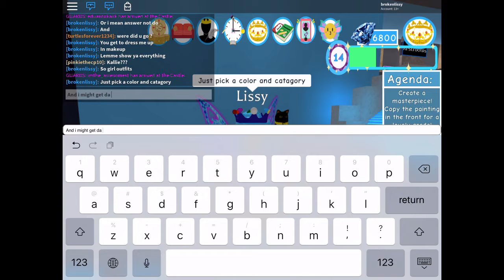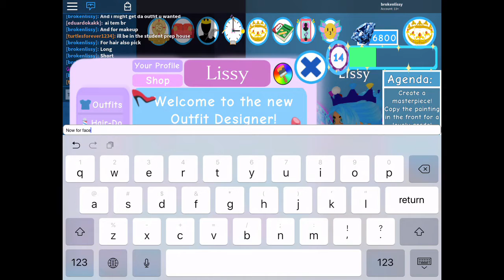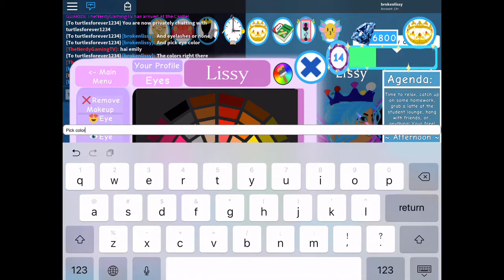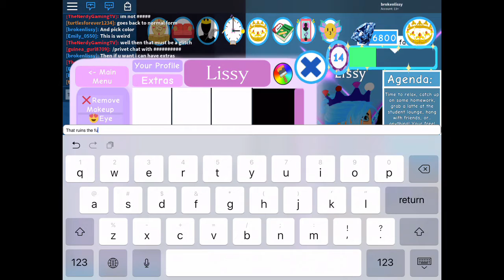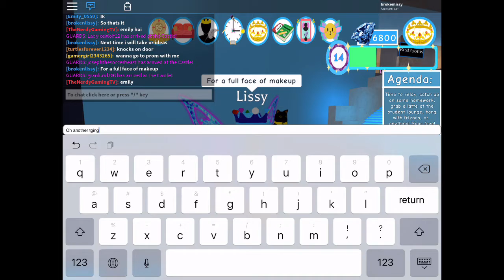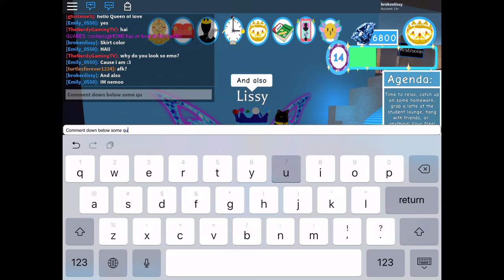20 Subscribers Q&A Video! Ps I’m only answering some questions